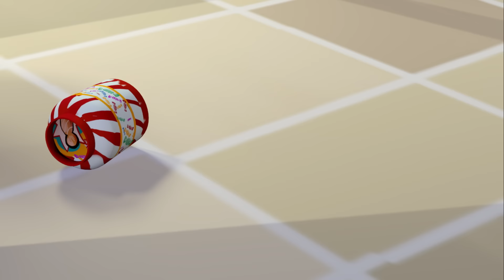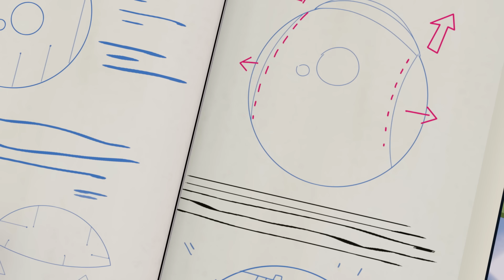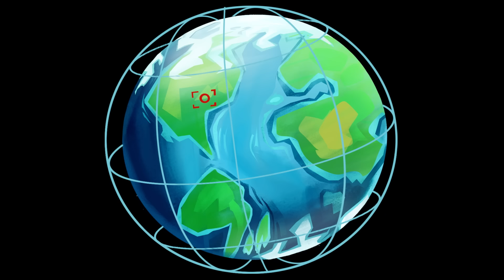60 DAKİKA ÇİZGİ FİLM 🤪😏😂#35 - Havuz Partisi! | TRT Çocuk - Disney Channel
►Eğitici Limon ile Zeytin çizgi filmlerini bu videoda kahkahalarla izleyeceksiniz!

1 saat boyunca Disney Channel'da yayınlanan eğitici çizgi film bölümleri şimdi kanalımızda!

Limon ve Zeytin'in çok sevilen sezon bölümlerinden seçilen çizgi film bölümleri bu videoda!

► 00:00:00​ - 00:06:43 Ejderha Yumurtası - Zeytin'in bütün arkadaşlarının çok güzel evcil hayvanları vardır, kimisi sincap kimisi kedi kimisi köpek beslemektedir hatta kuş besleyen arkadaşları bile vardır fakat Zeytin'in çok cılız bir solucanı vardır ve herkes onunla dalga geçip güler. Zeytin altta kalmamak için bir anda bir yalan uydurur ve ejderha yumurtası olduğunu herkese söyler. Zeytin söylediği yalanın altında kalmamak için çeşitli yollara başvurur fakat bu durumdan nasıl kurtulacaktır? İzleyelim görelim.
► 00:06:45 - 00:13:19 Karıncalar Zamanı - Akönpokön yepyeni bir icat ile yine karşımızda! Küçük canlıları büyüten büyükleri ise küçülten bir cihaz bu, Limon ile Zeytin karınca yuvasını incelerken bir anda bir hata yüzünden cihazı çalıştırırlar ve küçülerek karıncaların yaşadığı yere düşerler, burdan çıkmak için ellerinden gelen herşeyi yapacaklardır ve tabi karıncaların yardımıyla bir çok zorluktan kurtulacaklardır. Akönpokön sonunda yine onları eski hallerine çevirir ve Çatlak Yumurtalar yaşadıkları macera sayesinde yepyeni bilgiler öğrenmişlerdir.
► 00:13:21 - 00:20:08 Havuz Partisi - Yazın sıcakları iyice bastırmış ve tüm çocuklar sıcaktan dolayı kendilerini havuza atmışlardır, Zeytin ve arkadaşları havuzda doyasıya yüzüp eğlenirlerken Limon ise dedesine kek yapmak için markete gider fakat aklı hep arkadaşlarında ve havuzdaki eğlencededir. Dedesine kek hazırlarken arada ufak kaçamaklar yaparak havuza gider ve arkadaşlarıyla eğlenir fakat dedesinin gelme saati yaklaşmıştır ve kek nerdeyse yanmıştır. Limon bu durumu nasıl düzeltecek dersiniz? Eğlenceli bir Limon ile Zeytin bölümü, Havuz partisi!
► 00:20:10 - 00:26:49 Olipop - Zeytin muhteşem bir müzisyen olacaktır, yapılacak olan konserde çalacağı solo parça ile herkese müzik ziyafeti verecektir fakat Gıcıko her zaman olduğu gibi kıskançlıktan Zeytin'i engellemek için her türlü numarayı deneyecektir, en iyi numara ise Zeytin'in en çok sevdiği şeker olan olipoptur.
► 00:26:51 - 00:33:21 Altın Madalya - Çatı arasında buldukları altın madalyanın üzerinde Babişko'nun adını görünce Limon ile Zeytin çok heyecanlanır, Babişko bir olimpiyat şampiyonu mu acaba? Limon kendini Babişko'ya kanıtlamak için kendi yeteneğini keşfetmeye çalışır fakat başarılı olabilecek mi dersiniz? Herkesin bir yeteneği vardır!
► 00:33:23 - 00:39:36 Kelebek Kadın - Bir efsane şehirde dolaşmaktadır, Kelebek Kadın! Zeytin ile Limon bu efsane hikaye ile heyecanlanır ve ikisi de durumun peşine düşer. Gerçekten böyle bir şey var mıdır yoksa sadece uydurulmuş bir hikaye midir? İzleyelim görelim.
► 00:39:38 - 00:46:17 Muhteşem MegaBoom - Bu oyuncak bambaşka bir şeydir, şehirde yaşayan tüm çocuklar bu oyuncağa sahip olmak ister ama sadece sınırlı sayıda üretilmiştir ve Limon'un doğum günü yarındır. Limon'a hediye almak için annesiyle beraber mağazaya giden Zeytin oyuncağı görünce gözleri parlar fakat annesi bunu Limon için almasını söyler. Zeytin oyuncağı Limon'a verecek mi dersiniz? Arkadaşlık ve dostluk üzerine eğitici ve eğlenceli bir Limon ile Zeytin bölümü.
► 00:46:19 - 00:52:54 Kötü Bulut - Limon güneş enerjisiyle çalışan renkli renkli lambalar yapmıştır ve arkadaşları bunu görsün ister, herkese haber verir ve tüm bilim kulübü üyelerini akşam bahçesinde vereceği partiye davet eder, çocuklar çok heyecanlıdır renkli sihirli lambaları görmek isterler fakat büyük bir sorun vardır, kötü bir bulut tüm gökyüzünü kapatmış ve güneşe engel oluyordur bu durumda güneş panelleri enerji toplayamaz ve lambalar çalışmaz, Limon en sonunda yepyeni bir fikirle durumu çözer. Eğici ve eğlenceli bir çizgi film bölümü.
► 00:52:56 - 00:59:23 Süper İkili - En yakın arkadaşların her zaman ortak yönleri olmak zorunda mı? Limon ile Zeytin bir okul ödevi alırlar, ödevde en yakın arkadaşınızla olan ortak yönlerinizi yazın denmiştir fakat Limon bir türlü Zeytin ile ortak bir yön bulamaz, bunun için farklı yöntemler deneyecektir ve en sonunda anlayacaktır ki ortak yönler olmadan da en iyi arkadaşlar olabilirsiniz. Eğitici bir arkadaşlık bölümü.